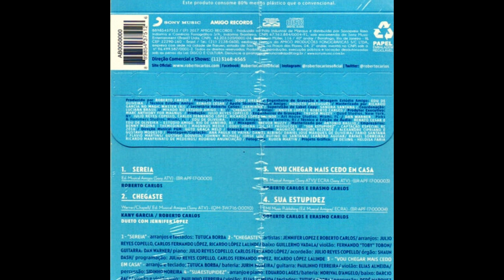Chegaste (Roberto Carlos & Jennifer Lopez|2017)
02 Chegaste (Roberto Carlos & Jennifer Lopez|2017)

Faixa do CD (EP), "Roberto Carlos" 2017.
MÚSICAS DA POSTAGEM:
01 Sereia / 02 Chegaste / 03 Vou Chegar Mais Cedo Em Casa.